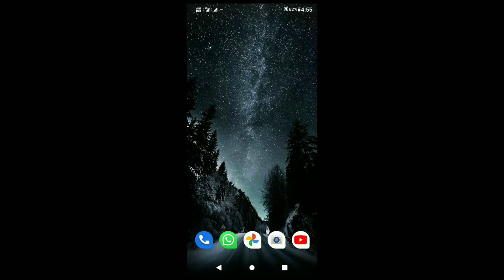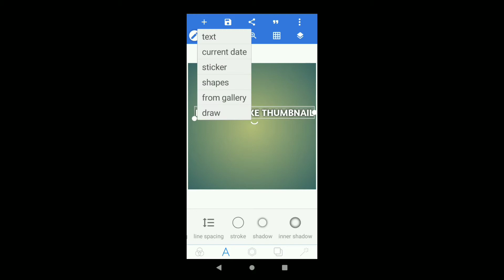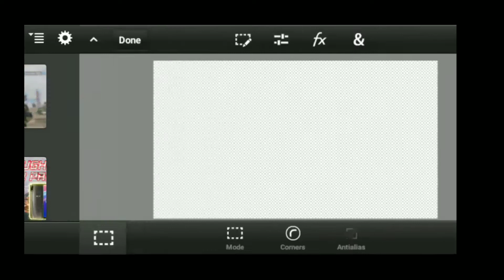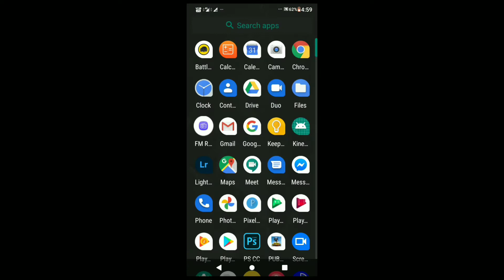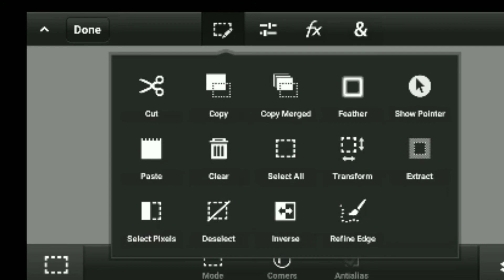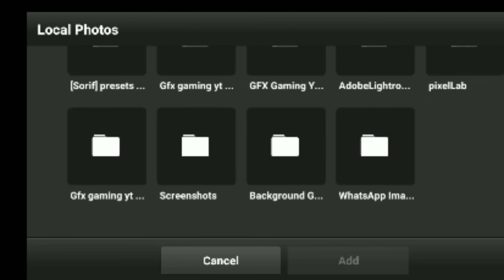HOW TO MAKE THUMBNAIL LIKE SOLO RUSH | SOLO RUSH JAISA THUMBNAIL KAISE BANAYE | GODZEE GAMER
THIS VIDEO ON HOW TO MAKE THUMBNAIL LIKE SOLO RUSH IN ANDROID BY A SMALL YOUTUBER